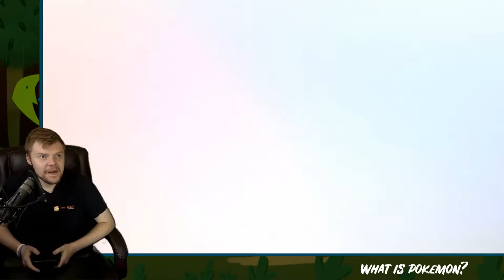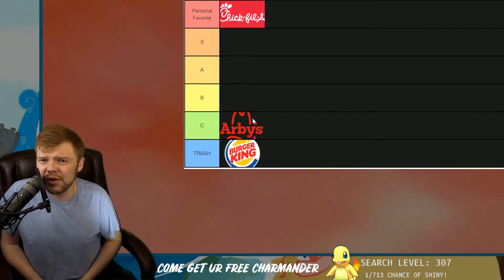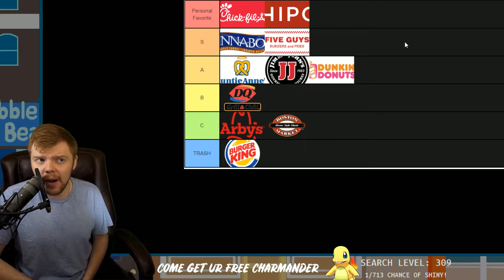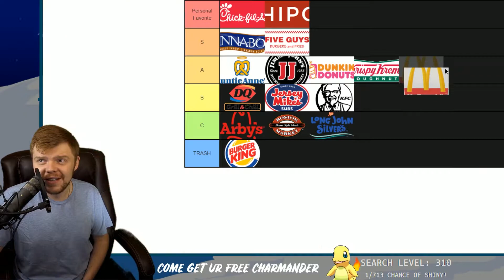SHINY CHARMANDER?! | Pokemon Sword Blind #2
WAS BREAD WORTH IT?

VGM - 20+ Hours of Twitch safe, Amazing Video game music
Edited by: techno - @TechnoFinn